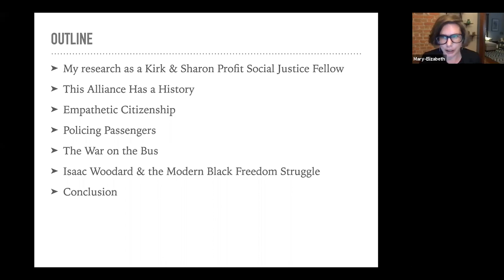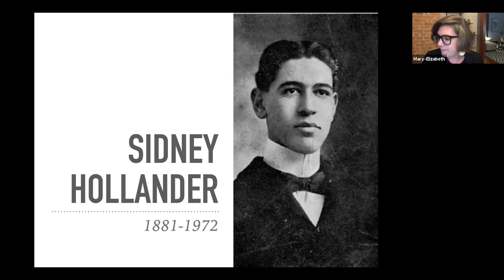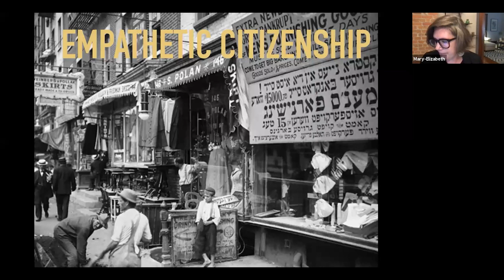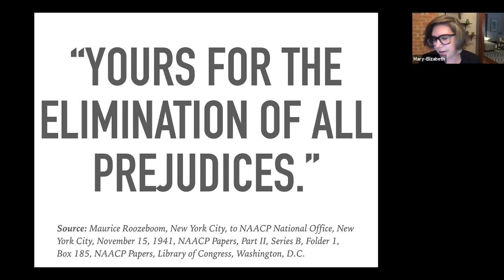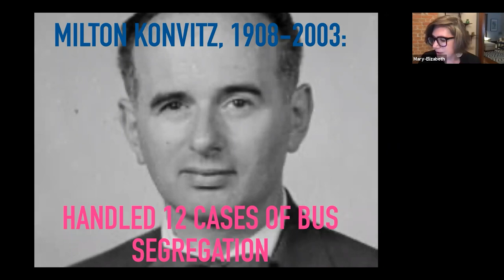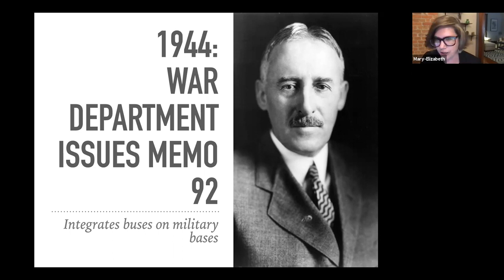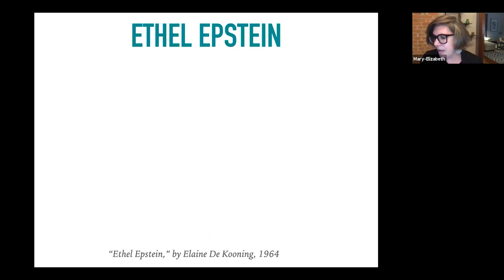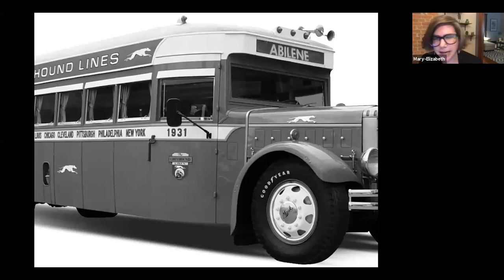Riding in Solidarity: Jewish & African Americans, & the Fight Against Interstate Bus Segregation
Join Dr. Murphy as she discusses her research examining the historic alliance formed between Jewish Americans and African Americans in combating racial segregation in interstate busing.